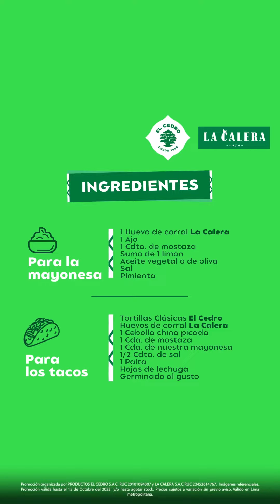11 de octubre de 2023